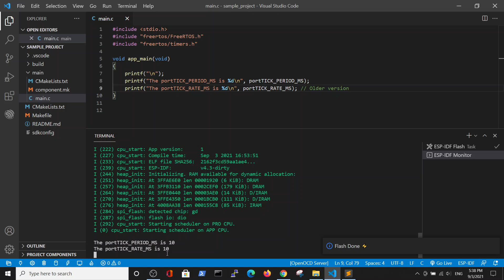ESP IDF Timer 2 - portTICK_PERIOD_MS vs portTICK_RATE_MS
ESP IDF Timer 2 - portTICK_PERIOD_MS vs portTICK_RATE_MS for esp32